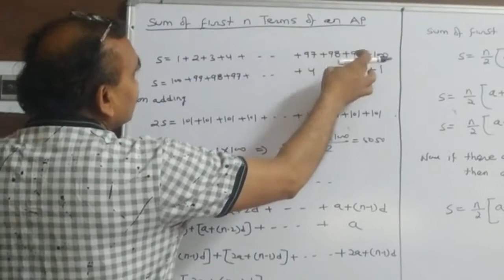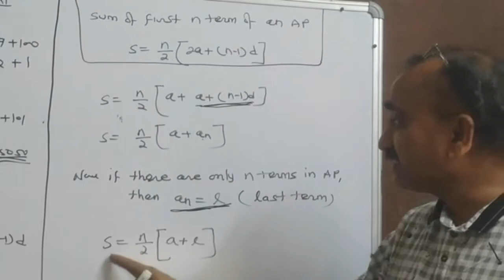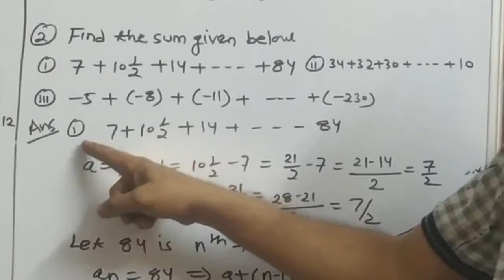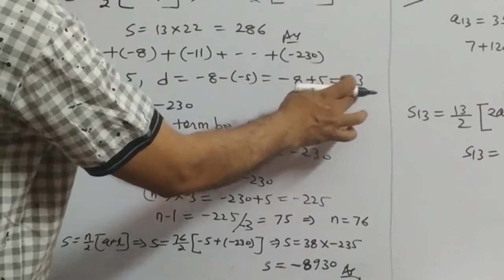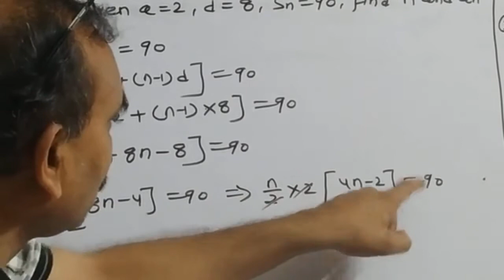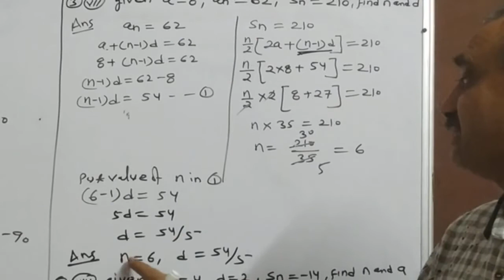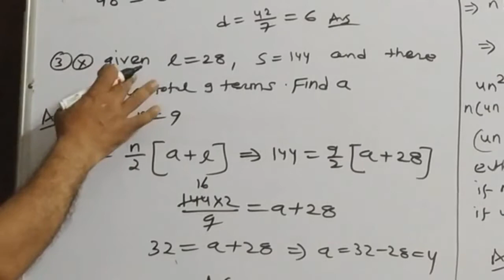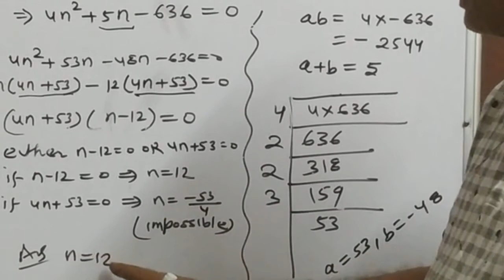NCERT / ICSE X Ch arithematic PROGRESSION (SUM to n terms of AP ) Solution of Exercises 5.3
SUM TO n term of arithematic PROGRESSION
SOLUTION OF EXERCISE 5.3 OF NCERT MATHMATICS